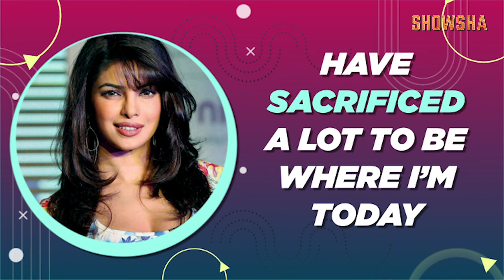Priyanka Chopra Birthday: 10 Ideas That Turned Desi Girl Into Hollywood's Darling | BEST INTERVIEWS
Priyanka Chopra, who entered the world of glitz and glamour after winning the Miss World title almost two decades back, has come a long way to establish herself as a powerhouse not just in India but Hollywood, too. Watch our throwback video as she talks about her films, failures and different responsibilities she likes taking up from numerous EXCLUSIVE interviews with CNN-News18 over the years.